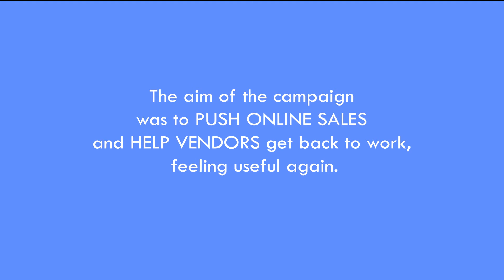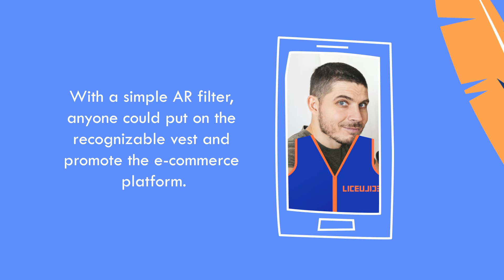LiceUlice prsluk - Social Media